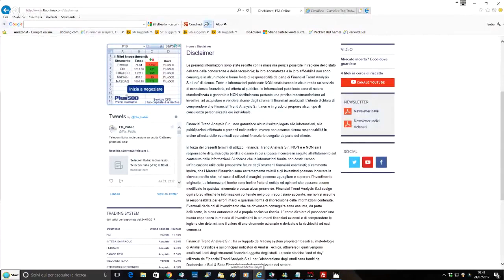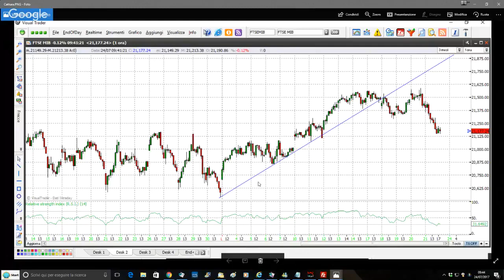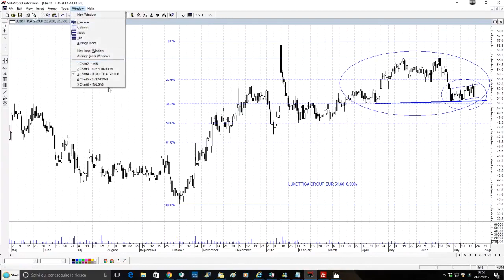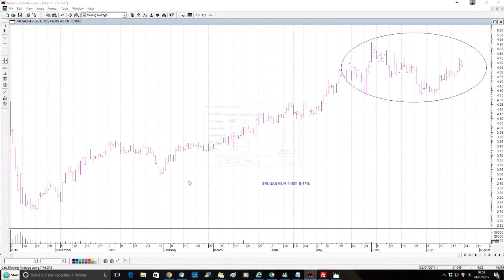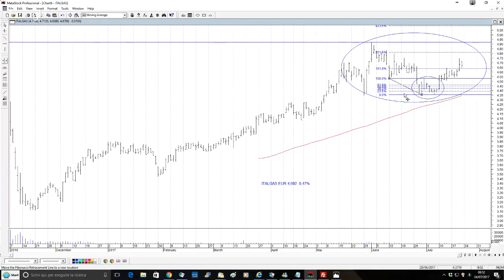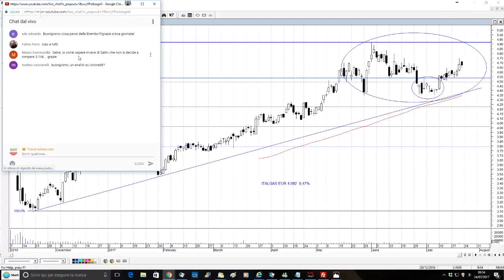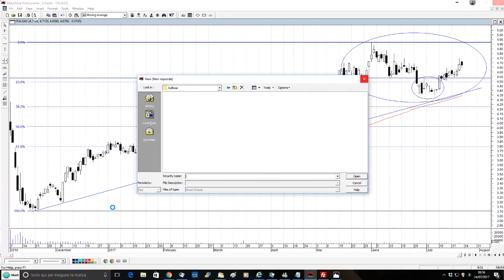Avvio di seduta positivo per Buzzi, Italgas, B Generali e Luxottica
Avvio di seduta positivo per Buzzi Unicem, Italgas, Banca Generali e Luxottica che fanno meglio del mercato, ingessato attorno alla parità.